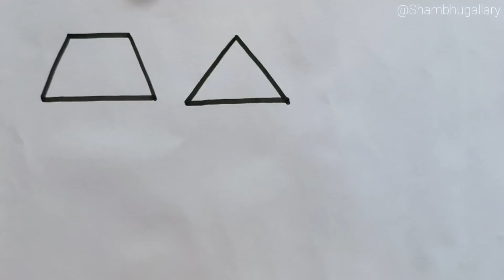2d shapes drawing | children's fun learning shapes | shapes and colors | educational video for kids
2d shapes drawing | children's fun learning shapes | shapes and colors | educational video for kids